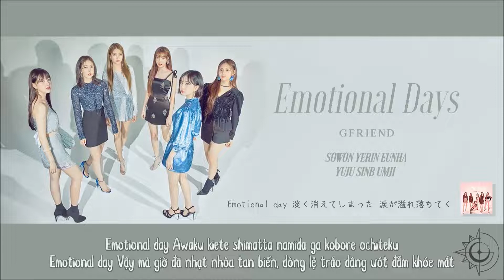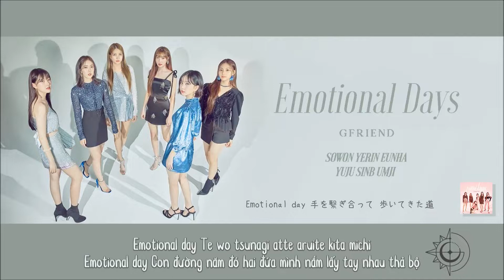【Vietsub + Romaji】GFRIEND - Emotional Days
Tên bài hát: Emotional Days
Thể hiện: GFRIEND (여자친구)
Album: Fallin' Light

► Nhân lực:
Trans + Typeset: M10CM
Time + Encode: M10CM